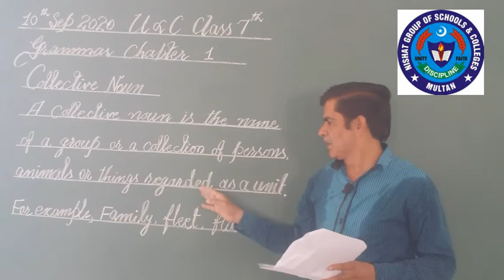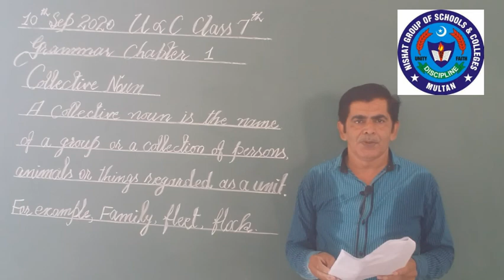Uc 10 Sep 7th class